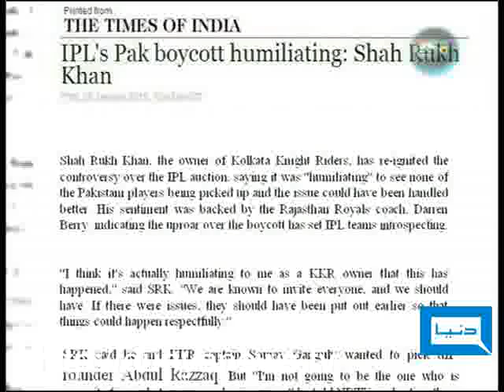Dunya TV-Dunya Today-26-01-2010-3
London Conference! Current Confrontation between Pakistan & India